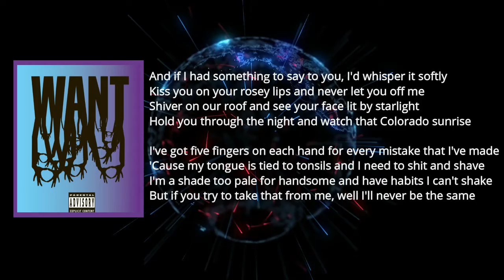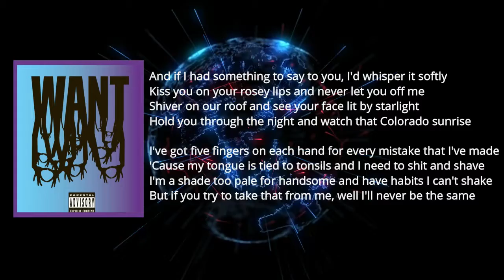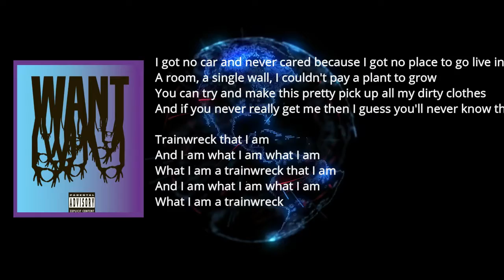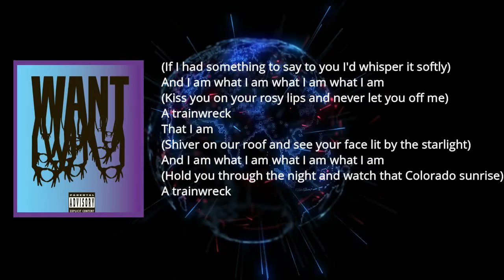3OH!3 - Colorado Sunrise (Lyrics)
Colorado Sunrise

Colorado Sunrise Lyrics:
And if I had something to say to you, I'd whisper it softly
Kiss you on your rosey lips and never let you off me
Shiver on our roof and see your face lit by starlight
Hold you through the night and watch that Colorado sunrise

I've got five fingers on each hand for every mistake that I've made
'Cause my tongue is tied to tonsils and I need to shit and shave
I'm a shade too pale for handsome and have habits I can't shake
But if you try to take that from me, well I'll never be the same

Trainwreck that I am
And I am what I am what I am
What I am a trainwreck that I am
What I am a trainwreck

And as long as it's okay with you, I think I'll stay right here
I got no where to go 'cause where to go is up to you dear
Happy as a clam, I see the glimmer in your eyes

I got no car and never cared because I got no place to go live in
A room, a single wall, I couldn't pay a plant to grow
You can try and make this pretty pick up all my dirty clothes
And if you never really get me then I guess you'll never know the

Plus my tongue is tied to tonsils and I need to shit and shave
But if you try to take that from me, well I wouldn't be the same

And I am what I am what I am what I am
(Colorado sunrise)
A trainwreck
That I am
(And watch that Colorado sunrise)
Trainwreck
That I am
(If I had something to say to you I'd whisper it softly)
(Kiss you on your rosy lips and never let you off me)
A trainwreck
That I am
(Shiver on our roof and see your face lit by the starlight)
A trainwreck